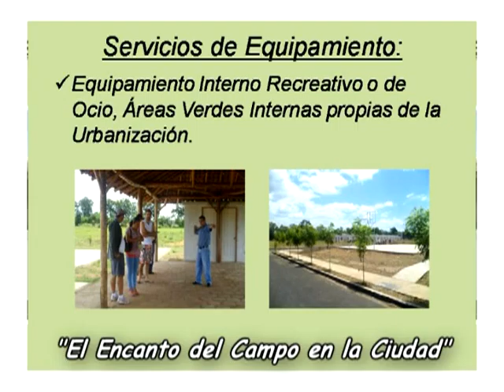SPOT CAMPO BELLO